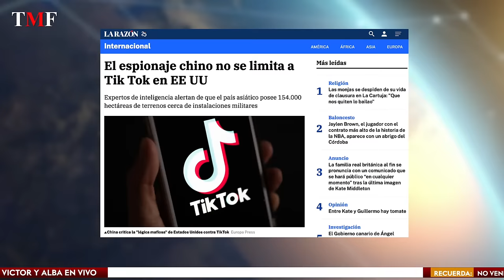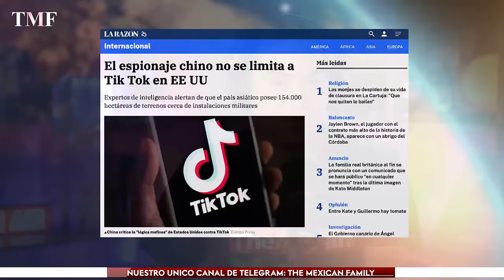China Rodea Bases Militares Estadounidenses en Silencioso Despliegue | TheMXFam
El video explora cómo China está adquiriendo propiedades cerca de bases militares estadounidenses, analizando la posible intención detrás de estas compras y sus implicaciones para la seguridad nacional de Estados Unidos. La discusión aborda la creciente presencia china en suelo estadounidense, destacando casos específicos donde las adquisiciones están estratégicamente ubicadas cerca de instalaciones militares importantes. Se examinan las preocupaciones de seguridad nacional y las posibles ventajas tácticas que China podría obtener.

Además, se investiga el aumento significativo en la propiedad de tierras por parte de entidades chinas en EE. UU., considerando cómo estas acciones se insertan en un contexto más amplio de estrategias geopolíticas y económicas. Se cuestiona la transparencia y los objetivos a largo plazo de estas inversiones, relacionándolas con el concepto de "infiltración suave" y el posible espionaje o interferencia en las operaciones militares estadounidenses.

El video concluye reflexionando sobre las consecuencias de estas adquisiciones para las relaciones entre EE. UU. y China, la balanza de poder global, y cómo podría afectar la seguridad y la estrategia militar en el futuro. Se invita a los espectadores a considerar la diferencia entre la percepción pública de la influencia china a través de plataformas digitales y la realidad más compleja y potencialmente amenazante de su presencia física cerca de infraestructuras críticas.